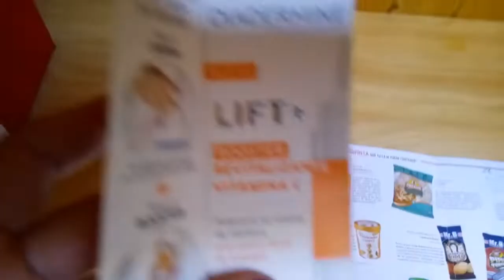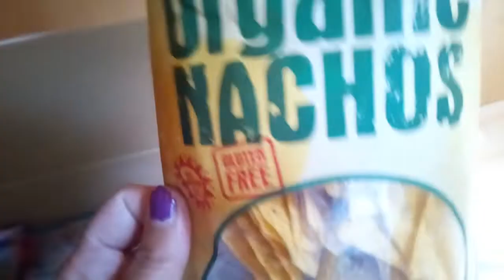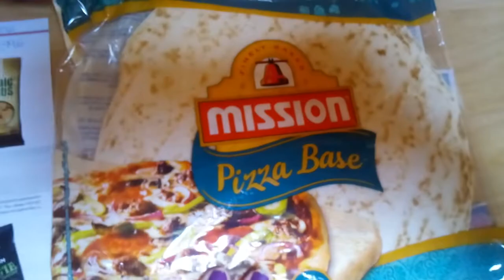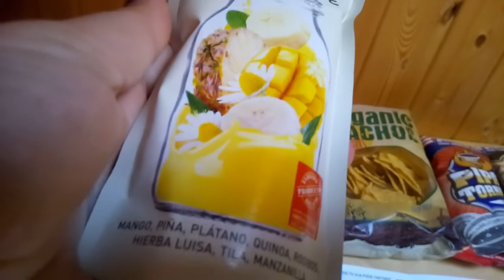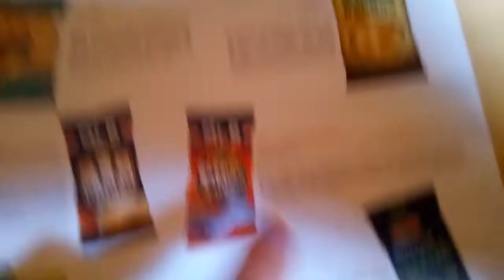Unboxing Testabox Agosto 2018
En Agosto disfruta de tus vacaciones con Testabox.

Ya solo el Booster lift+ revitalizante vitamina C de Diadermine vale 12.49 euros.
El resto de productos sorpresa están valorados en unos 15 euros.
En total la caja tiene un valor de 27.50 euros.

Consiguela por solo 8.99 euros con mi enlace amigo.
Sin permanencia.

con MiEnlaceAmigo

1º Enlace amigo:
Caja por 8.99 euros.
Recomendado cuando quieres probar la caja pero no sabes si quieres seguir los meses siguiente...

2º Enlace amigo:
Caja por 9.99 euros.
Recomendado cuando has visto otros unboxing y tienes claro que la quieres recibir unos cuantos meses.

NO hay PERMANENCIA.

Si os gustan mis vídeos por favor darme un LIKE para que lleguen a mas personas que puedan estar interesadas.

Besitos amores.
Zoraida.